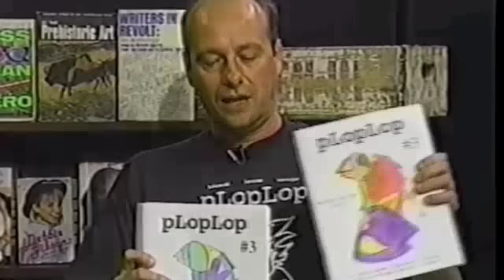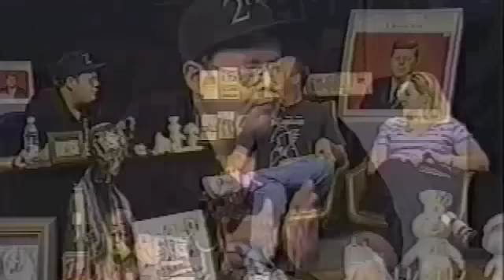john clark promos pLopLop on hammer show (part 1)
john clark promos pLopLop on the steve hammer show in 1999 (part 1) and talks about Indy local indie publishing and poetry readings.